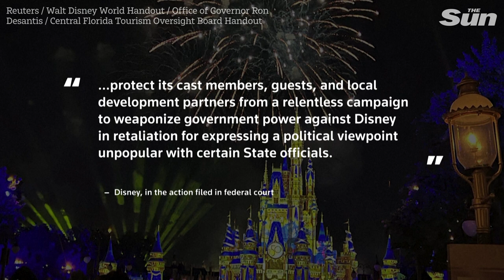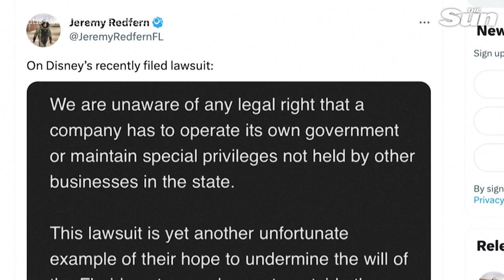Disney sues DeSantis over government 'retaliation'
In an escalating battle between Walt Disney and Florida Republican Governor Ron DeSantis, Disney on Wednesday sued the potential White House contender over his state’s efforts to control its Florida theme parks.

The lawsuit marks the company's response to mounting efforts by DeSantis and his supporters to exert power over Disney World, which draws millions of visitors every year to its massive amusement parks.

In the lawsuit, Disney said it was left with no choice but to file it, to (quote) “protect its cast members, guests, and local development partners from a relentless campaign to weaponize government power against Disney in retaliation for expressing a political viewpoint unpopular with certain State officials.”

The battle began last year after Disney criticized a state law dubbed ‘don’t say gay’ - banning classroom discussion of sexuality and gender identity in schools, from kindergarten through grade three.

Disney argues it was denied its First Amendment rights to free speech.

And - Wednesday’s lawsuit alleges that a newly formed DeSantis-appointed tourist board violated Disney's contract rights, and did so without just compensation and deprived it of due process.

Robert Shapiro, Professor of Government at Columbia University, says the lawsuit marks uncharted territory:

"It's very unusual to file a lawsuit, especially on grounds related to free speech, with Governor DeSantis engaging in a very heavy-handed form of regulation of a company, which really is in the Republican conservative world that's a hypocritical act. That party and that ideology is for the free market. And with regard to any objection he has to Disney's behavior, that should be a market decision regarding people who decide whether to attend Disney or not."

But DeSantis remains defiant. His spokesman, Jeremy Redfern tweeted: "We are unaware of any legal right that a company has to operate its own government or maintain special privileges not held by other businesses in the state.”

Before the board takeover, Disney pushed through changes to the special tax district agreement that limit the board's action for decades.

The tussle with Disney – which employs some 75,000 people in Florida - could hurt DeSantis as a potential White House hopeful.

According to a Reuters/Ipsos poll, 73% of respondents said they were less likely to support a political candidate who backs laws designed to punish a company for its political or cultural beliefs.